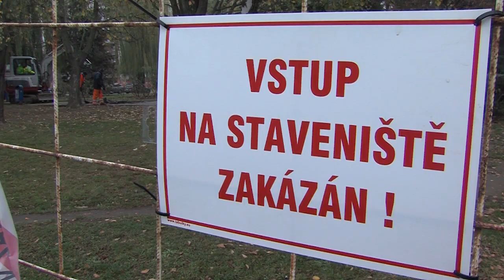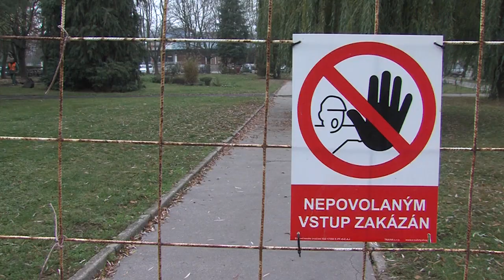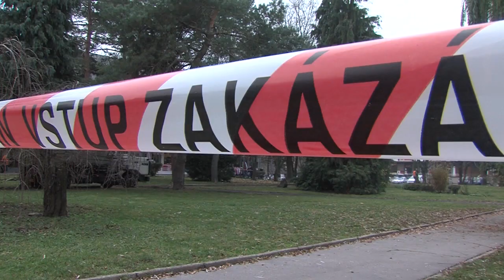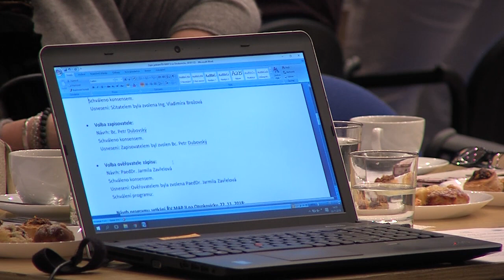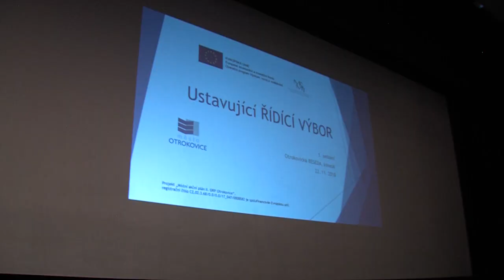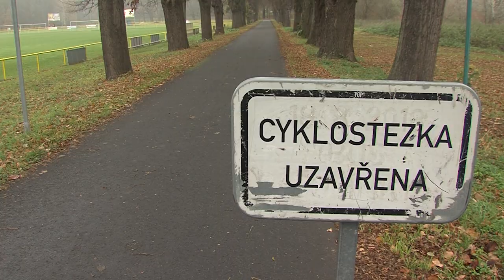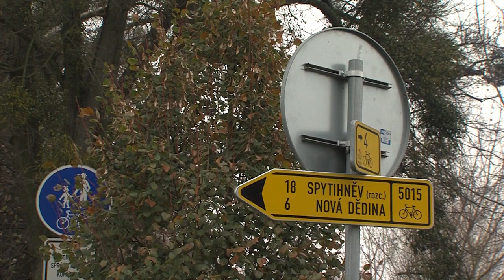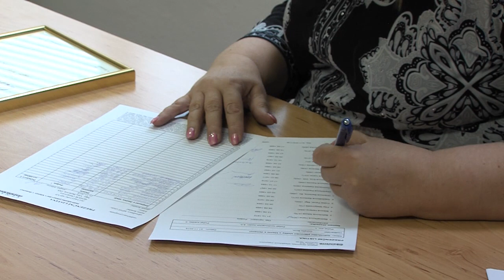Zpravodajství MTVO 23. 11. 2018 Otrokovice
Revitalizace parku na Trávníkách
MAP projekt rozvoje školství ORP Otrokovice
Uzavření případu požáru
Senior Otrokovice - ocenění v Senátu
Uzavření cyklostezky Kvasice-Kroměříž
Rekonstrukce části lávky přes Dřevnici